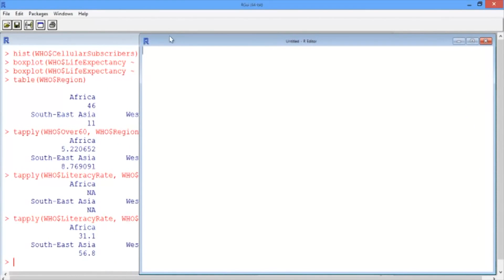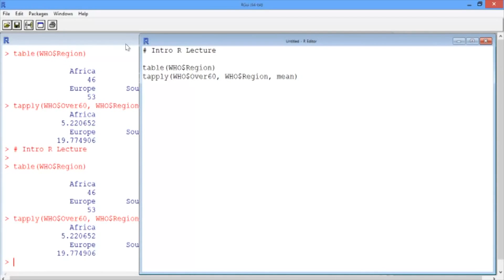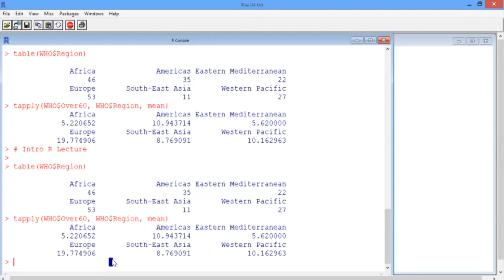1.3.14 Working with Data - Video 7: Saving with Script Files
How to save your work in order to re-run commands and rebuild models in R.